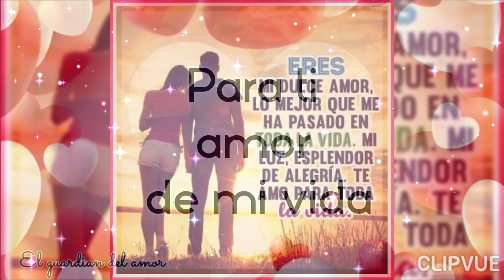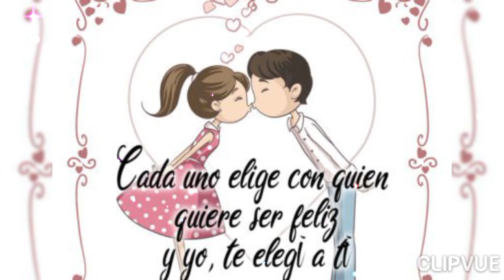FELIZ SAN VALENTÍN 😍😍